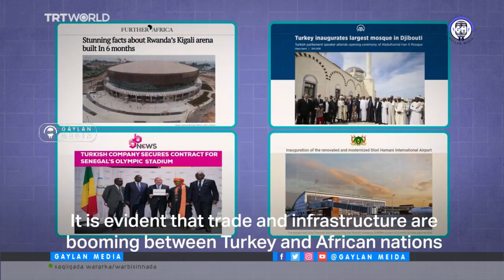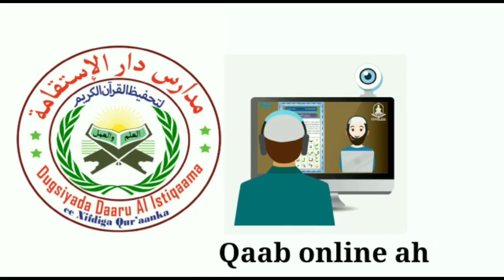Turkiga & Muhiimadda Iskaashiga Qaaradda Afrika.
Doorka Soomaaliya ee maalgalinta Turkiga iyo kaabayaasha dhaqaalaha.